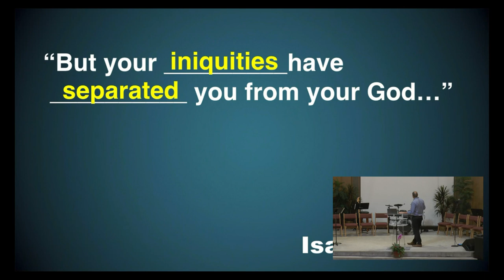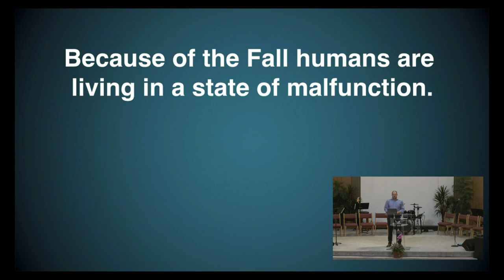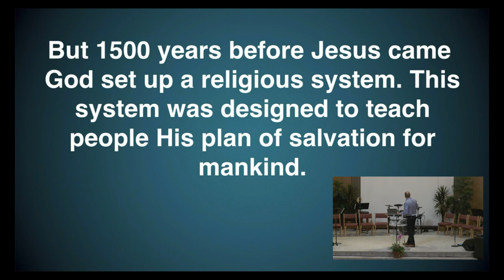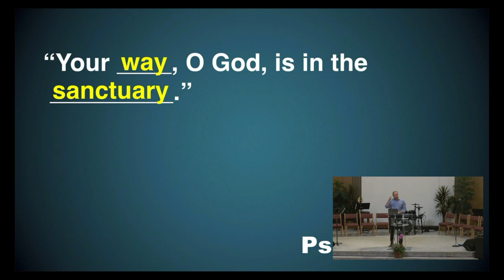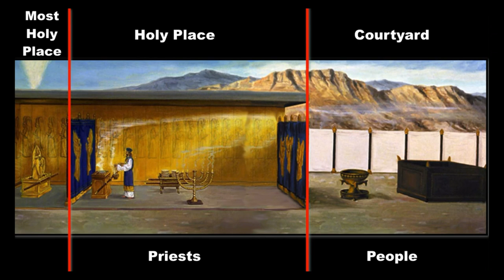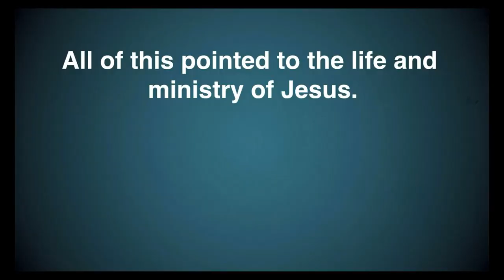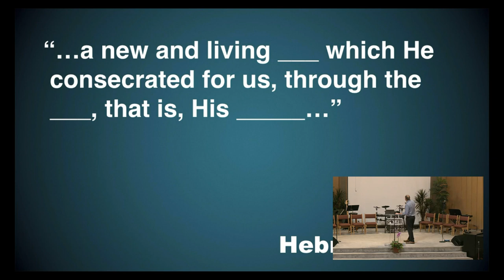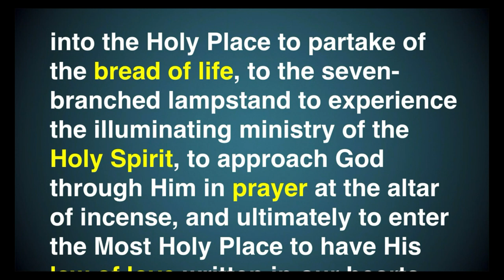truth LINK 'Journey To The Heart Of God' Pastor Blake Jones 2020 0229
There is a secret path that leads to the most incredible destiny imaginable, and the sanctuary system God gave to Israel is the map He has provided for the journey.